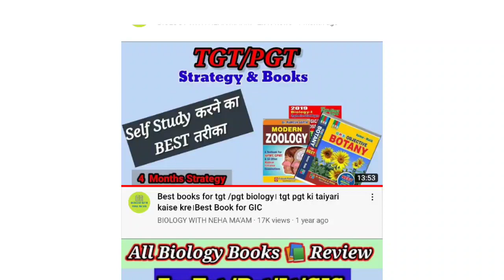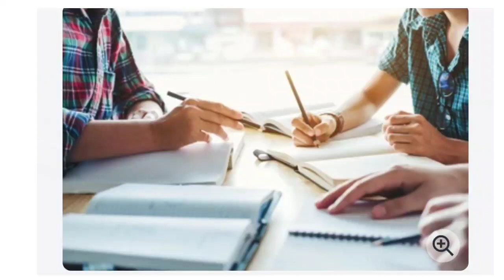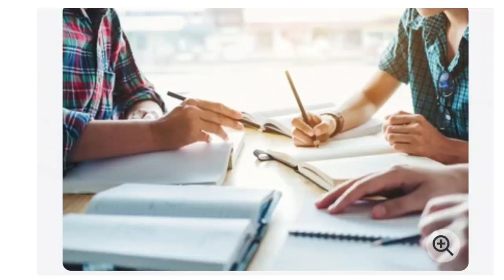Important tips for TGT/ PGT। TGT/PGT Strategy । TGT PGT preparation । TGT PGT की तैयारी कैसे करे ।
TGT PGT Strategy TGT PGT की तैयारी कैसे करे
TGT PGT preparation tips।